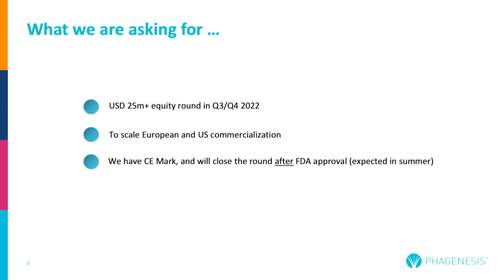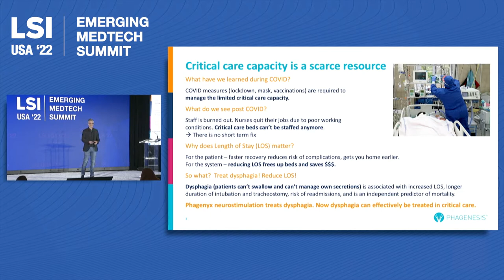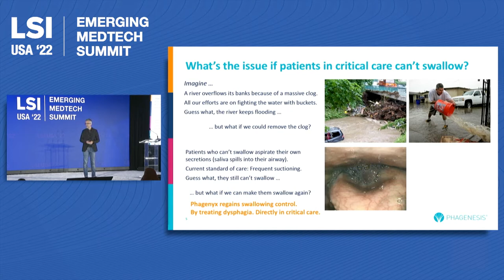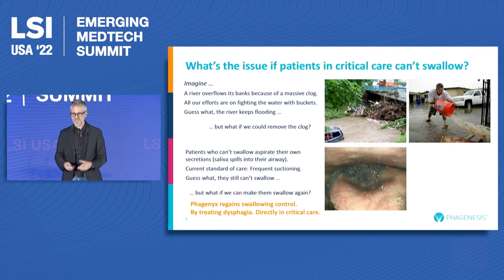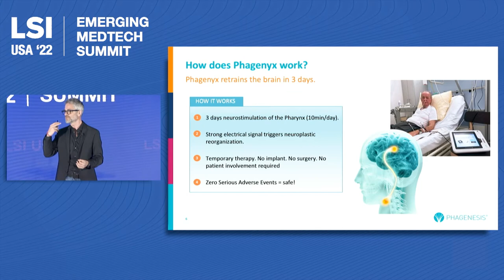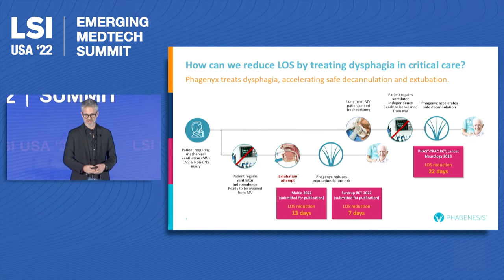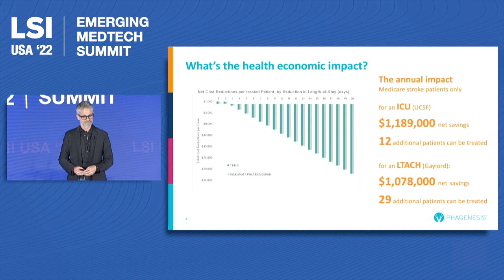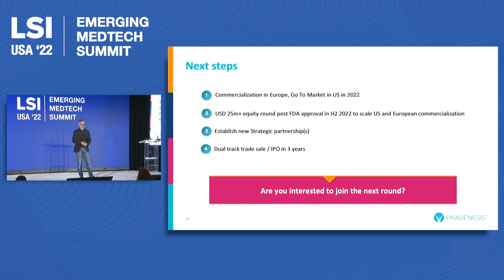Reinhard Krickl, CEO, Phagenesis | LSI USA '22 Emerging Medtech Summit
Reinhard Krickl, CEO of Phagenesis, was a presenter at the LSI USA ‘22 Emerging Medtech Summit, presenting to an audience of active investors and strategic partners.

Developing and commercializing the Phagenyx platform, which consists of a treatment catheter and base station. Introduced through the nose, the Phagenyx catheter delivers electrical stimulation to the throat to treat dysphagia (difficulty swallowing).